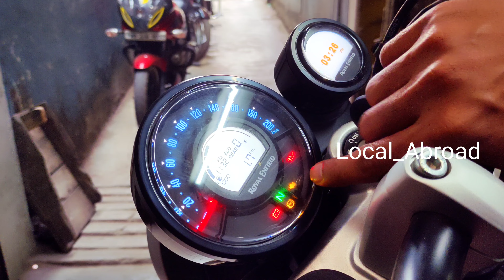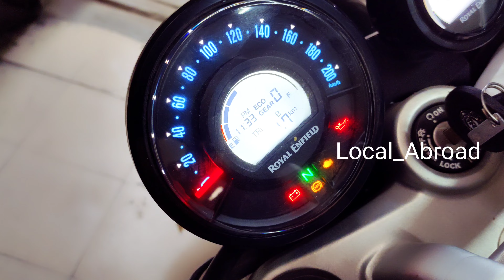Cruise Bike Of India 🥰🥰 || Royal Enfield Super Meteor 650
meteor 650cc
price of Meteor 650cc
Royal Enfield Meteor bullet 650
meteor 650 bullet
review of meteor 650
price of royal Enfield Meteor 650
meteor 650 exhaust sound
Meteor 650 mileage
Meteor 650 colour
what are best colours for meteor650
Meteor latest price in 2024
meteor 650 top speed
Meteor 650 royal Enfield exhaust sound
Meteor 650 review
meteor 650 exchange charges
royal Enfield Meteor 350
royal Enfield Meteor 650 top speed
royal Enfield Meteor 650
royal enfield mileage review
cruise bike of India
royal Enfield cruise bike
cruise bike Royal Enfield
royal Enfield new model 2024
Meteor 650 bs6
Meteor mileage test
price meteor 650
meteor latest price
Meteor 650 latest on road price
royal Enfield Meteor 650 on road price
meteor 650 price
meteor 650 on road price
Meteor 650 latest model
royal Enfield bullet
Bullet meri Jaan
new royal Enfield bike 2024
super meteor 650 review
super meteor 650 latest price
royal Enfield super meteor 650 exhaust sound
super meteor 650 sound
super meteor 650 dual silencer
Super meteor 650 silencer sound
dual silencer bike in india
royal Enfield super meteor 650 2024
super meteor 650 2024
latest model from royal Enfield Meteor
royal Enfield showroom
royal enfield showroom near me
best bike from royal Enfield Hunter